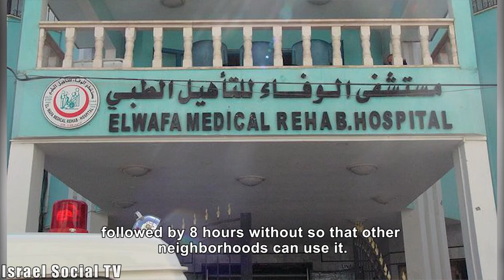Health Services in Gaza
While "Operation Protective Edge" commencing Gaza, we talked to Dr. Mr Mahmoud Daher World Health Organization Representative in the Gaza about the condition of the Health Services in Gaza Strip.